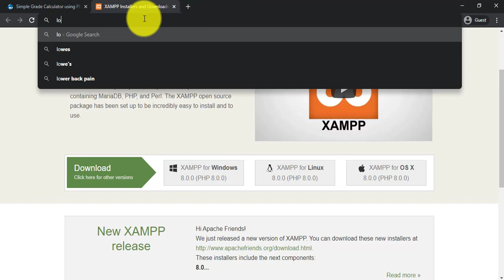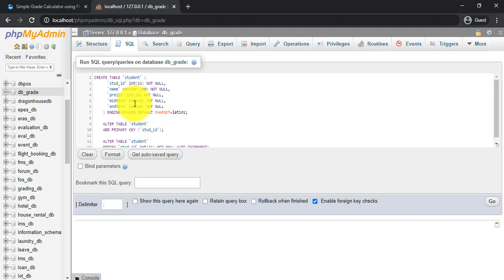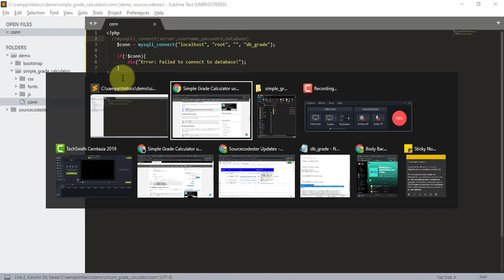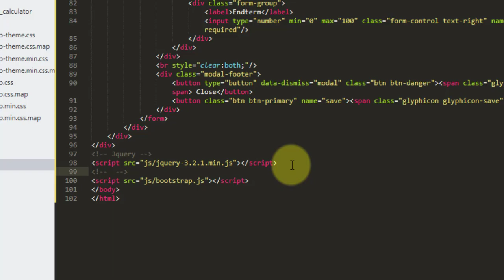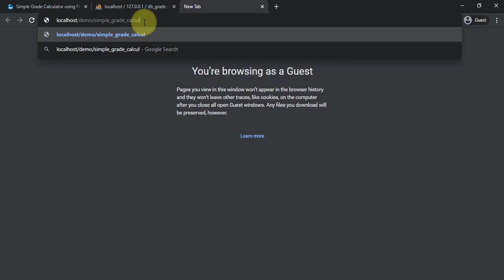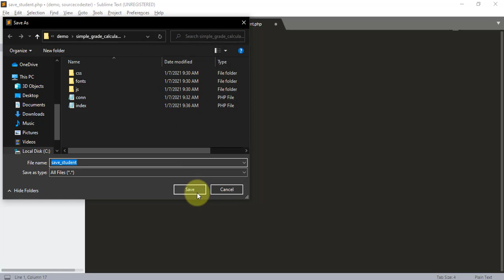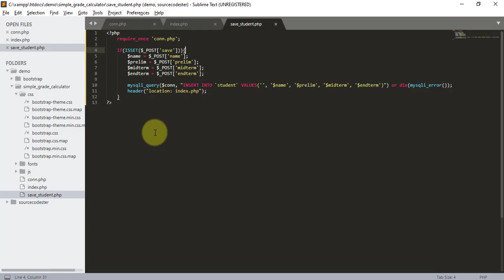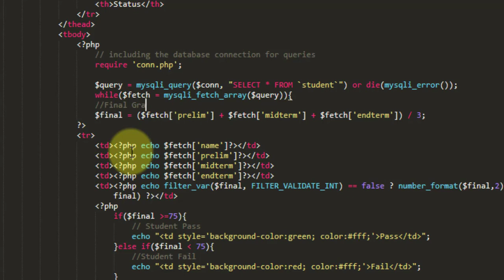Simple Grade Calculator using PHP/MySQLi Tutorial